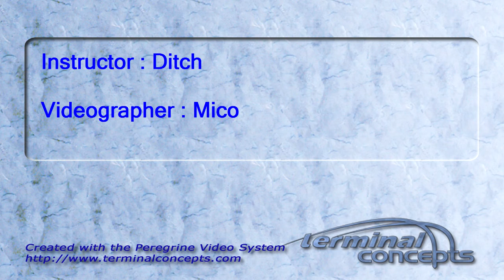Mike's Tandem skydive!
Mike's tandem skydive on Friday, May 20, 2011 with Ditch.